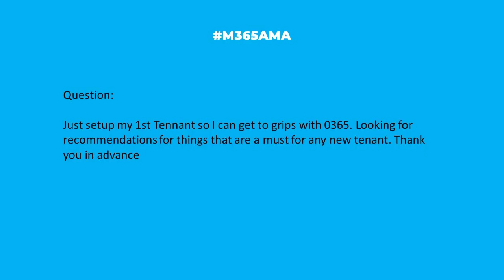M365AMA What are the best practices for setting up new M365 tenants?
“Just setup my 1st Tennant so I can get to grips with 0365. Looking for recommendations for things that are a must for any new tenant. Thank you in advance"

Some relevant notes/links shared by the team:

-- Great list by Robert Allen over at Active Directory Pro: 27 Office 365 Security Best Practices